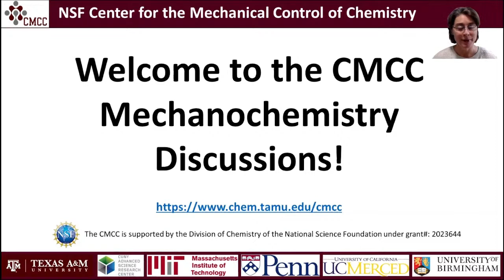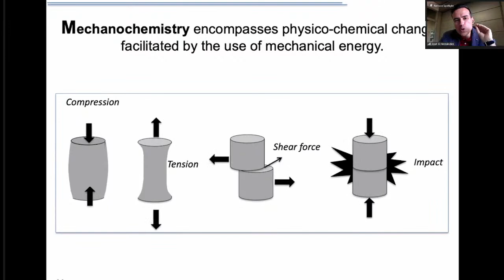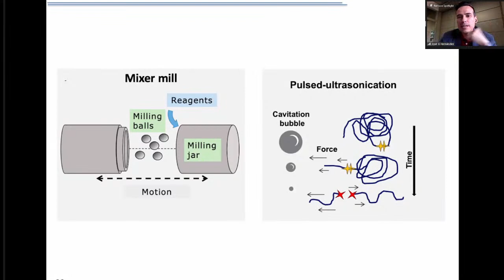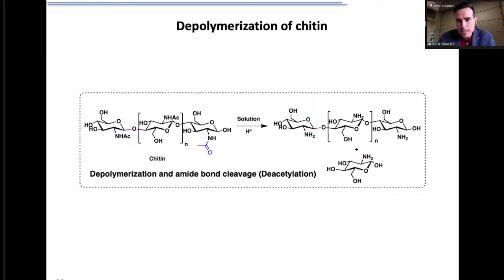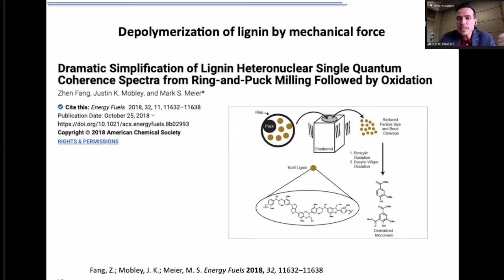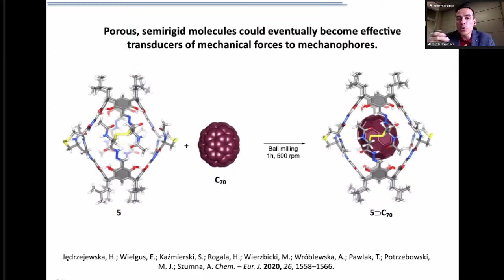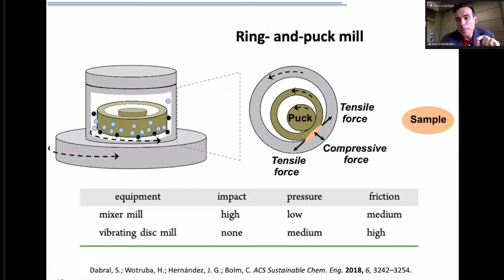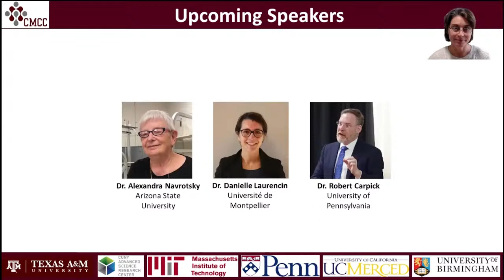Dr. José Hernandez - Finding the Link between Polymer and Small Molecule Mechanochemistry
In the past decades, the scientific community both from the academia and more recently from industry have contributed to the unquestionable growth in popularity of mechanochemistry. Such an increasing interest has been partially motivated by the sustainability aspects and the methodological advantages that mechanochemistry offers compared to other more traditional activation modes. During this time, two main strategies have developed to produce physical or chemical responses in a system when mechanical force is applied. One of them, often called polymer mechanochemistry, relies on the use of polymers to transduce mechanical load to molecular units called mechanophores embedded along the polymer chain. This has been accomplished through pulsed- ultrasonication or atomic-force techniques. The second approach mostly makes use of milling techniques to bring together small molecules in bulk and provides the energy required for the system to react. At times, the methodological differences between both approaches seem to have created two seemingly distinct lines of thought within the field of mechanochemistry, which kept evolving mostly separately. However, finding ways to demonstrate the relationship between polymer and small molecule mechanochemistry will not only close the apparent gap between both branches but could also reveal synergistic opportunities to strengthen the field of mechanochemistry as a whole.

In this presentation a series of recent studies, which have found (sometimes inadvertently) links between polymer and small molecule mechanochemistry will be discussed. The aim of this reflection is helping to bring both areas closer together hopping to contribute to the consolidation of mechanochemistry in the future.